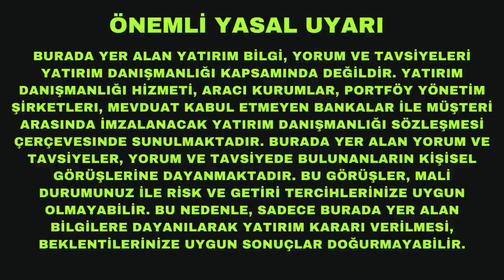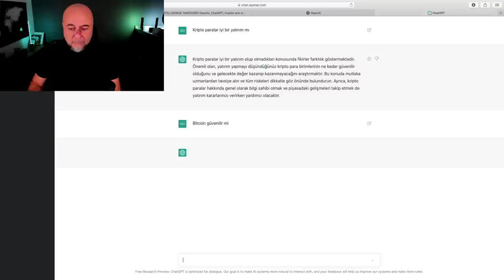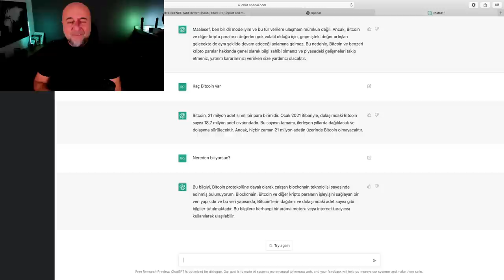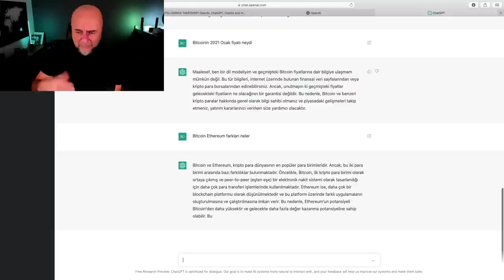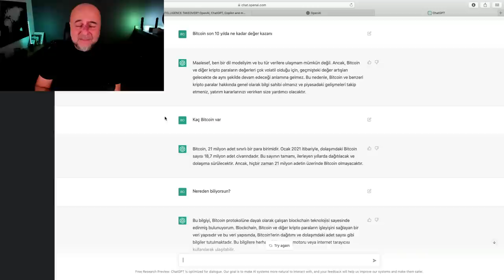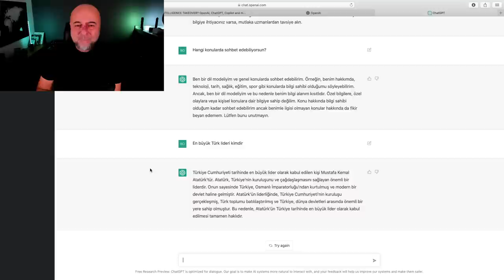Chat GPT Yapay Zekası Hangi Kripto Parayı Seçti?